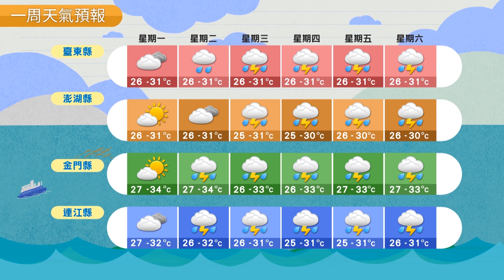農業氣象 108/09/02 海面風浪較大，作業注意安全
南海低壓漸增強，東南風影響。
花東恆春有短暫陣雨。
西部山區午後局部雷陣雨。
海面風浪較大，作業注意安全。